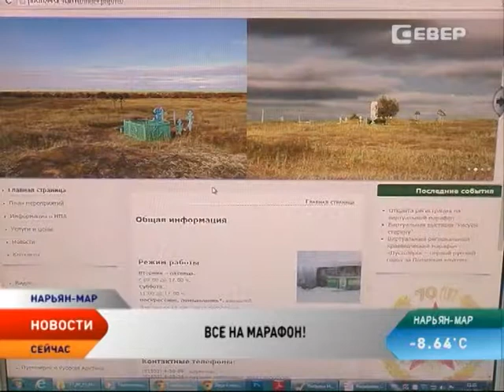Виртуальный марафон по истории Пустозерска начинает регистрацию участников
В Ненецком округе началась регистрация участников виртуального регионального краеведческого марафона «Пустозерск — первый русский город за Полярным кругом». Участие в нем могут принять школьники и студенты региона в возрасте от 12 до 18 лет. Главное условие конкурса — наличие доступа к Интернету.